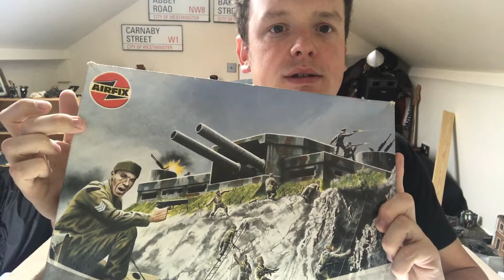RJC Models are back!!!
After a few weeks beak we are back and with more videos to follow